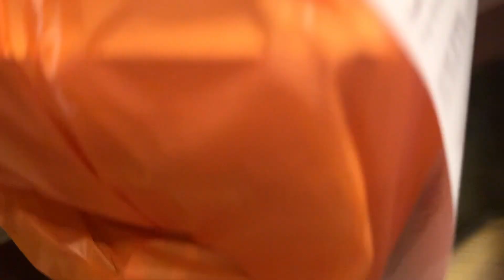WINTER NIGHT ROUTINE 2020| Cori Rae Fitmas Day 8